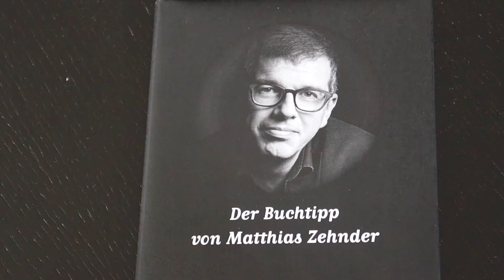Buchtipp: «Der Abstinent» von Ian McGuire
1867 kommt es in der englischen Industriestadt Manchester zur Hinrichtung von drei Männern, die einen Polizisten ermordet haben sollen. Es sind drei Fenians, sie gehören zur Bruderschaft der Männer, die Irland von der britischen Besatzung befreien wollen. Das ist die düstere Ausgangslage von Ian McGuires neuem Roman «Der Abstinent». Bei dem abstinenten Mann, der dem Roman den Titel gab, handelt es sich um Constable James O’Connor, einen irischen Polizisten, der von Dublin nach Manchester versetzt wurde. Hier wird er zum Verbindungsmann zwischen der Polizei und den irischen Informanten: Männern, die die Polizei über die Absichten der Fenians auf dem Laufenden halten. O’Connor verzichtet nicht nur auf Alkohol, er möchte auch auf Gewalt verzichten. Beides wird ihm sehr schwer gemacht. Denn der Ire in England gerät zwischen die Fronten einer arroganten, britischen Polizei und einer aufrührerischen, irischen Befreiungsfront. Ian McGuire hat mit «Der Abstinent» eine Geschichte geschrieben, die zwischen historischem Roman und hard-boiled Krimi pendelt. Eine faszinierende Mischung – die auch Verständnis dafür schafft, dass sich der Nordirland-Konflikt nicht bei einer Tasse Tee in Downing Street No. 10 lösen lässt.
Ian McGuire: Der Abstinent. Roman. DTV, 336 Seiten, 33.50 Franken; ISBN 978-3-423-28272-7